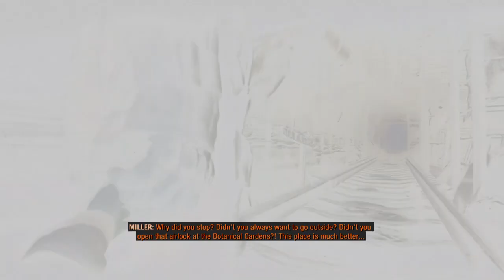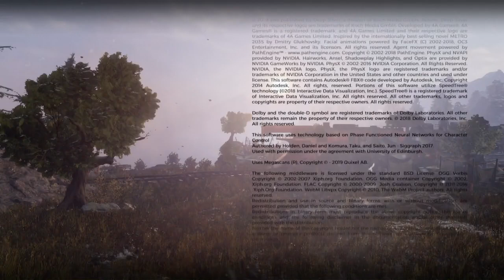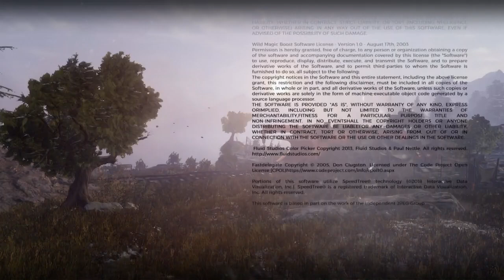Metro Exodus - Part 4 - Autumn + The Dead City + Good Ending - Finale (Walkthrough - PC)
Autumn (0:18)
The Dead City (31:29)
Good Ending - "Your Destination" (2:11:10)